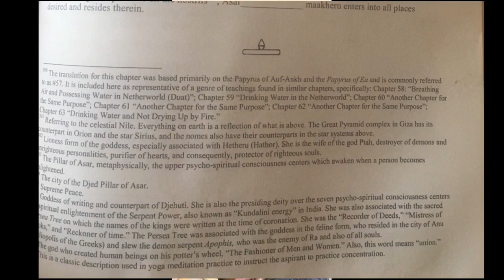Chapter 19 Pert M Heru Nuk Pu Sesheta Nuk Pu Nut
Good Rising Grand Opening Great Awakenings!!!
Inspired by Chapter 19, 2 Celestial Goddesses: Sesheta Keeps Records of the Motions and Nut IS Celestial Motion. As she is the Stars HerSelf.